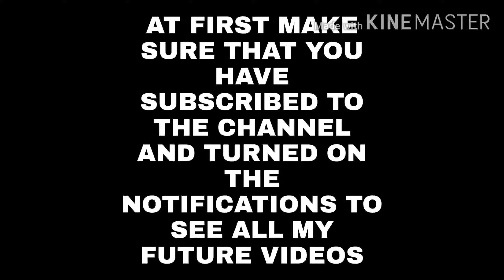MODIFIED I20 DRIFT BEST MODIFIED I20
Keep supporting💪💪💪💪